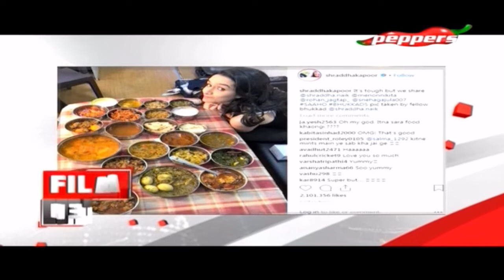Film News - Latest Cinema News | சினிமா செய்திகள் | 03 December 2018